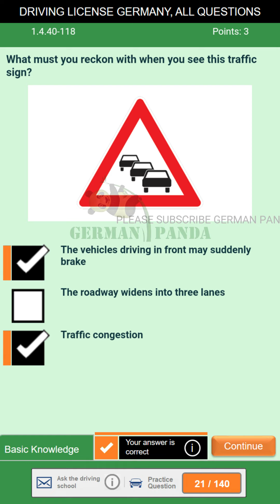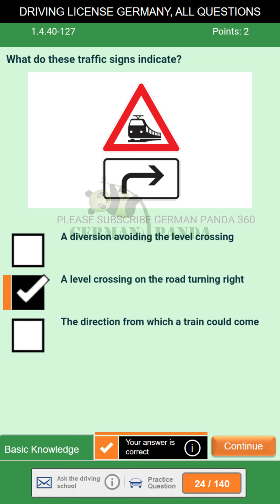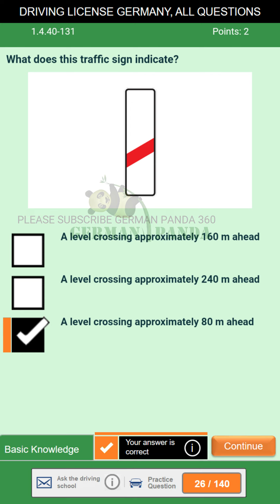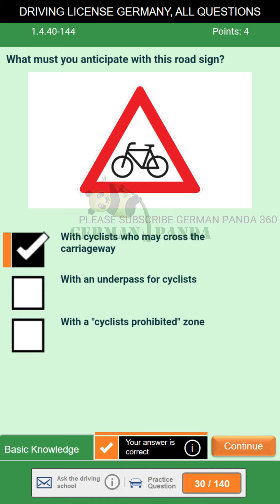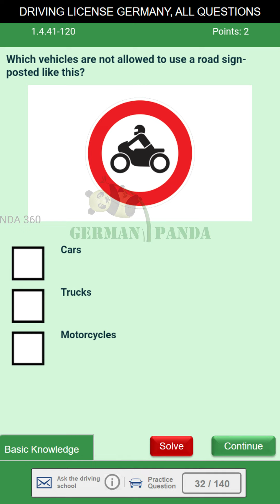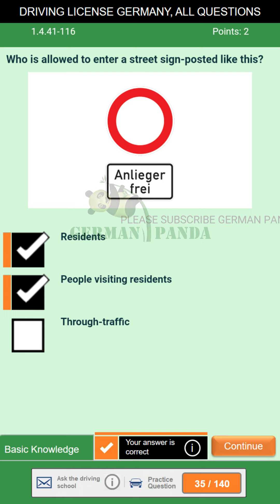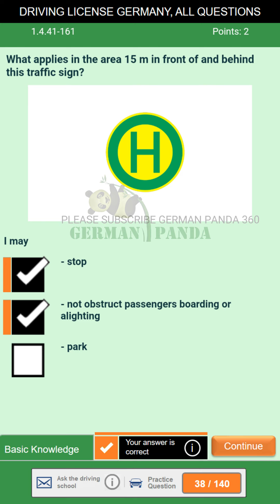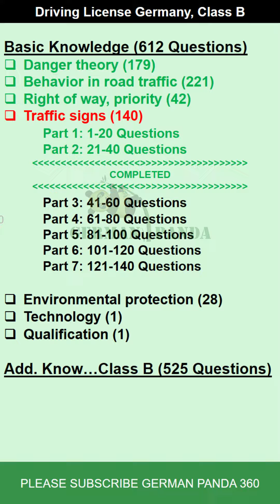26 Driving License Germany Theory Test All Questions Basic Knowledge Class B, Traffic Signs